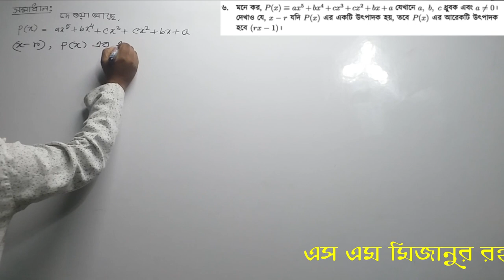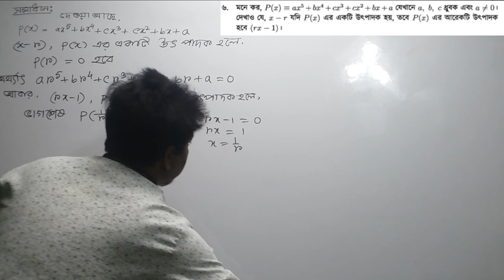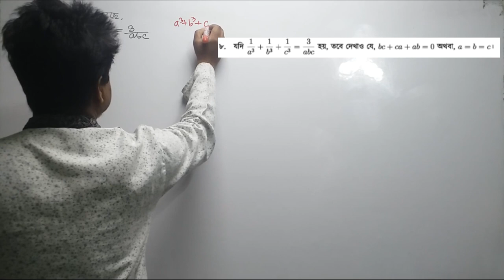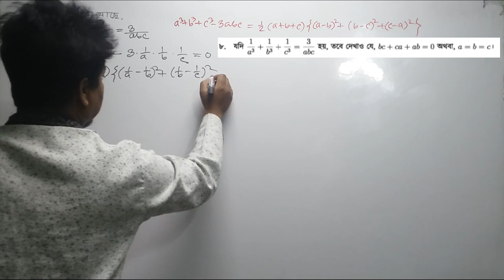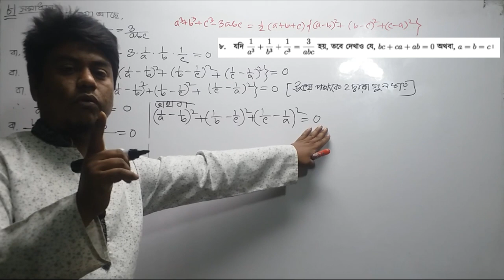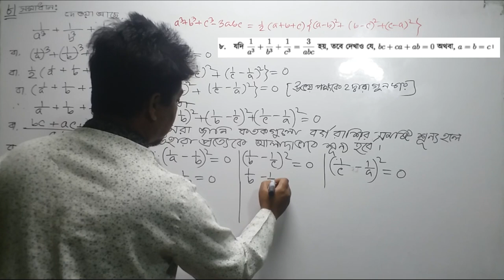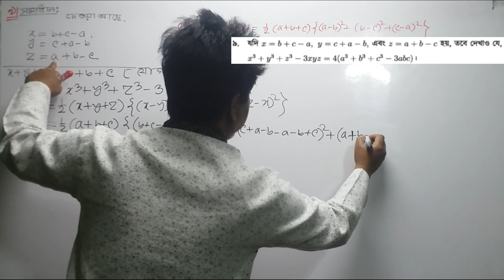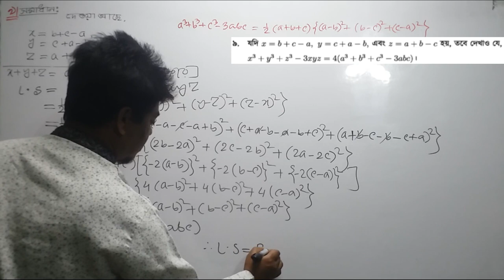SSC Higher Math Chapter-2|| question 6,8 and 9 solution||দ্বিতীয় অধ্যায় -বীজগাণিতিক রাশি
# Higher math # chapter 2 উৎপাদকে বিশ্লেষণ

 Nine Ten Higher Math Chapter 2 || SSC Higher Math-2|| 9-10 Higher Math l Partial fraction
উৎপাদকে বিশ্লেষণ

SSC Higher Math Chapter-2 Algebra ( দ্বিতীয় অধ্যায় -বীজগাণিতিক রাশি ) Part -3